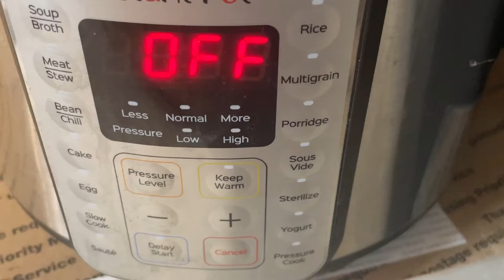Hard Chicken with Pepe potato Broth Recipe with (A-Z) Tips / Desi Chicken Ranna / Ela cooking studio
দেশী মুরগি পেঁপে আলু দিয়ে পাতলা ঝোল
এমন একটা তরকারি রুটি , ভাত , পরোটা  সব কিছুতেই পারফেক্ট ।
Heard Chicken Pepe Potato Broth Recipe .

ভিডিওটি ভাল লাগলে লাইক, সেয়ার এবং সাবসক্রাইব করবেন কিন্তু ….খুউব খুব খুশি হবো!🥰🥰🥰🥰

অতএব এক্ষুনি চ্যানেলটা সাবসক্রাইব করে ফেলুন যদি না করা থাকে🙏🌺🥰

Heard Chicken Pepe Potato Broth
desi Chicken easy recipe
Best chicken curry
village style recipe
homemade recipe
mojadar recipe
দেশী মুরগি রান্না
গ্রামীন চিকেন কারি
pakistani Chicken curry
bikrampurer chicken recipe
sohoj Chicken recipe